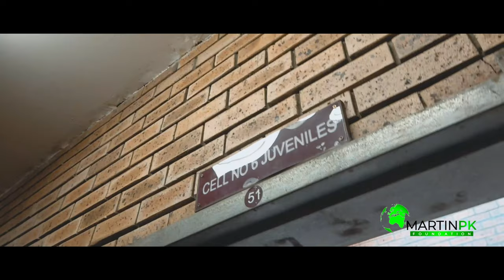KINGS TABLE with Martin PK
Kings Table is a Testimony driven Tv program anchored by International Award winning music minister Martin PK ,  which highlights the  transformative power of God in man ! Recorded at our studios in Johannesburg , South Africa on cameras operated & edited  by our young  dynamic volunteers in the Martin PK Foundation!
Every episode is loaded with mind blowing stories , community outreaches , soul winning and worship !

Bank account name  : Martin PK Open Air Foundation
Bank Name : Standard Bank
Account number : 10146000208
Branch code : 051001
BIC CODE (Swift): SBZAZAJJ
Branch : Northgate